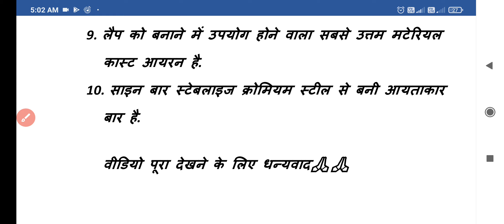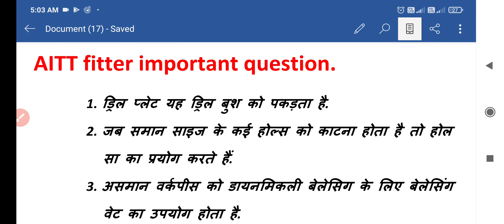AITT fitter important questions || ऑल इंडिया ट्रेड टेस्ट में पूछे जाने वाले महत्वपूर्ण प्रश्न #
|| AITT fitter important questions answere ||

इस वीडियो में हमने AITT ऑल इंडिया ट्रेड टेस्ट में पूछे जाने वाले फिटर ट्रेड के कुछ महत्वपूर्ण प्रश्नों का डिस्कशन क्या है जो कि आपके आने वाले अप्रेंटिसशिप एग्जाम के लिए काफी महत्वपूर्ण है इसके पहले भी हमने पिछली कई वीडियो में बहुत सारे महत्वपूर्ण प्रश्नों का डिस्कशन किया है अगर आपने अभी तक वह वीडियो नहीं देखी है तो आप नीचे दिए गए लिंक पर विजिट कर उन सभी वीडियो को देख सकते हैं वीडियो को पूरा देखें ताकि आपको पूरी जानकारी प्राप्त हो सके धन्यवाद🙏🙏

|| AITT fitter theory Hindi  ||
Aitt important questions answere.
|| Apprentice fitter trade theory in Hindi ||

Links for all important video🎥.

|| Marking and Marking media Very Important questions answere discussion ||

#  मार्किंग और मार्किंग मीडिया के अति महत्वपूर्ण प्रश्न #